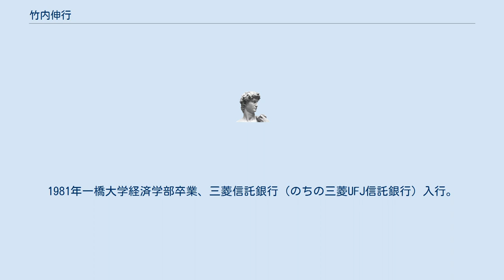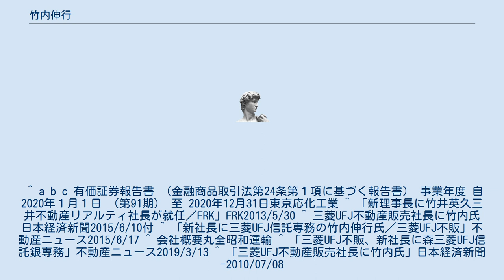竹内伸行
竹内 伸行（たけうち のぶゆき、1957年6月1日 - ）は、日本の実業家。
三菱UFJ不動産販売代表取締役社長を経て、同社代表取締役会長。
元不動産流通経営協会副理事長。
 東京都出身。
1981年一橋大学経済学部卒業、三菱信託銀行（のちの三菱UFJ信託銀行）入行。
不動産企画部長、営業第9部長、営業第3部長、執行役員京都支店長兼京都中央支店長、常務執行役員を経て、2013年専務取締役に昇格し、同年田中俊和、伊藤裕慶らとともに不動産流通経営協会副理事長に選任された。
2015年から三菱UFJ不動産販売代表取締役社長を務め、2016年からは丸全昭和運輸監査役も務めた。
2019年には三菱UFJ不動産販売代表取締役会長、次いで同社顧問及び東京応化工業監査役に就任した。
 ^ a b c 有価証券報告書 （金融商品取引法第24条第１項に基づく報告書） 事業年度 自 2020年１月１日 （第91期） 至 2020年12月31日東京応化工業 ^ 「新理事長に竹井英久三井不動産リアルティ社長が就任／FRK」FRK2013/5/30 ^ 三菱UFJ不動産販売社長に竹内氏 日本経済新聞2015/6/10付 ^ 「新社長に三菱UFJ信託専務の竹内伸行氏／三菱UFJ不販」不動産ニュース2015/6/17 ^ 会社概要丸全昭和運輸 ^ 「三菱UFJ不販、新社長に森三菱UFJ信託銀専務」不動産ニュース2019/3/13 ^ 「三菱UFJ不動産販売社長に竹内氏」日本経済新聞-2010/07/08